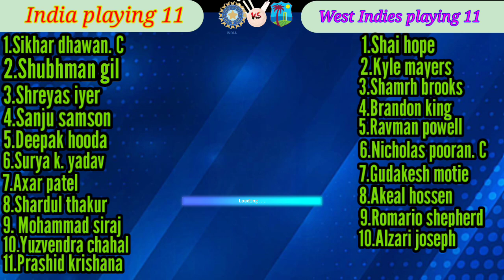India vs West indies 2nd ODI playing 11 comprasion||ind vs wi 2nd playing 11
india vs westindies 2nd odi 2022
 Match detail -
2nd odi match
venue- queens Park oval

india playing11
1.shikhar dhawan. c
2.shubman gil
3.shreyas iyer
4.sanju samson
5.deepak hooda
6.surya k. yadav
7.axar patel
8.shardul thakur
9.mohammad siraj
10.yuzvendra chahal
11.prashidh krishana

west indies playing11
1.shai hope
2.kyle mayers
3.shamrh brooks
4.brandon king
5.ravman powell
6.nicholas proon
7.gudakes motie
8.Akeal hossen
9.Romario shepherd
10.alzari joseph
11.keemo poul